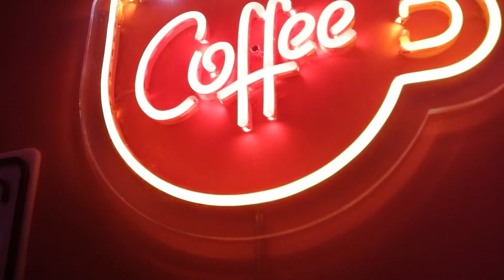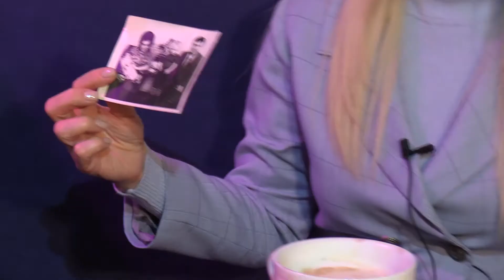«Про100 кофе c Анной Новицкой»: в гостях Светлана Фомина